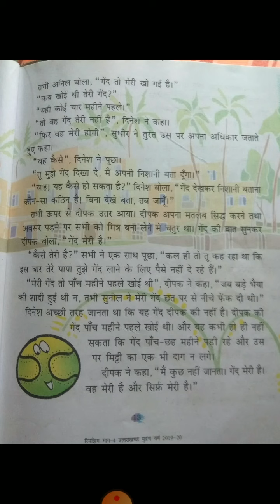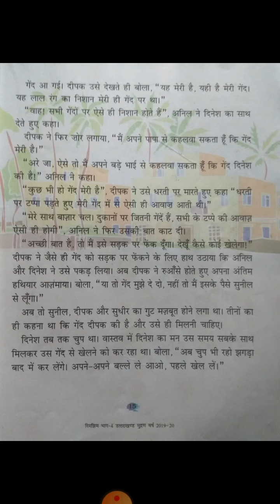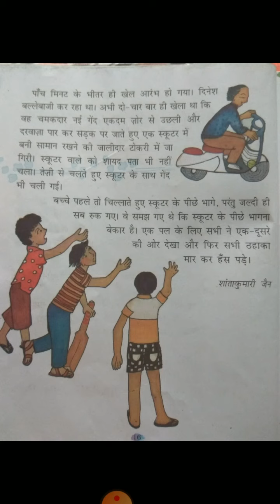CLASS : 4|SUBJECT : HINDI